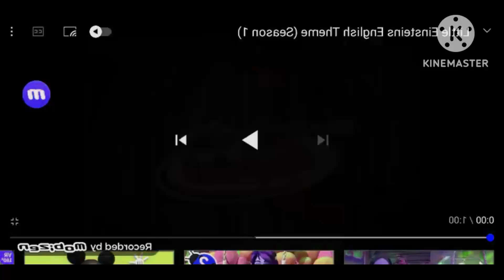little Einstein g major 23